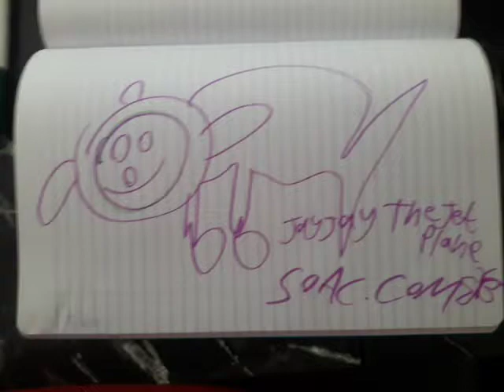Jay Jay The Jet Plane (1994-2003)